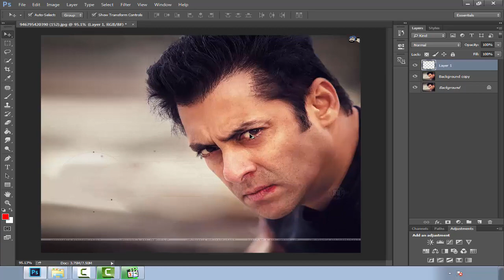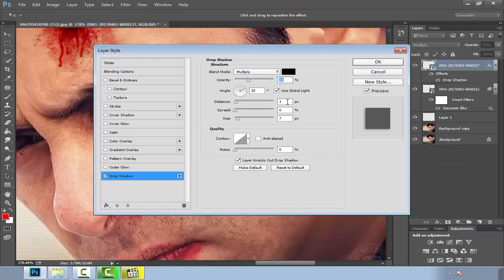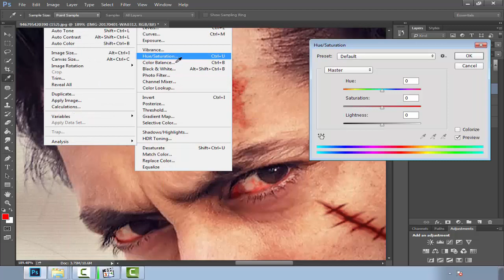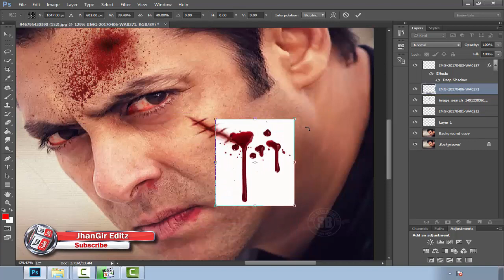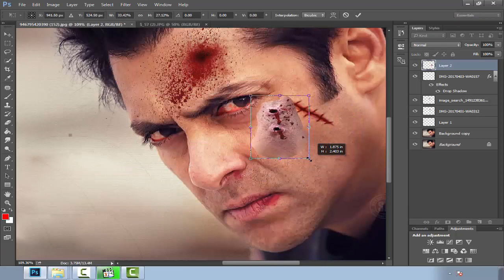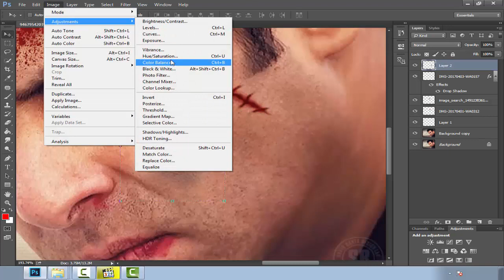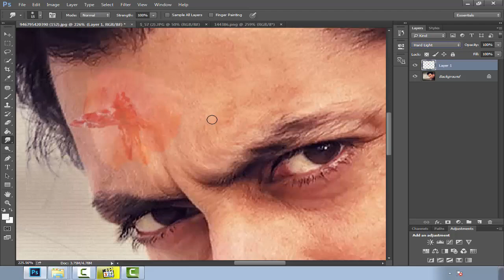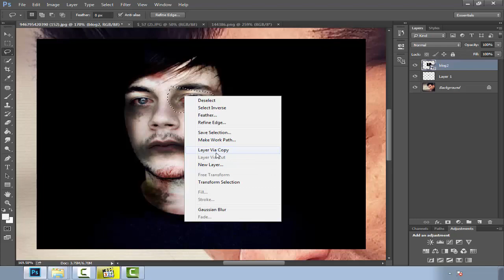Blood Fighting Editing In Photoshop || Action Movie Poster || Blood PNG in Photoshop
Blood Fighting Editing In Photoshop || Action Movie Poster || Blood PNG in Photoshop Tutorial